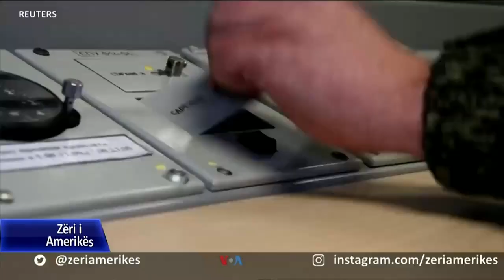SHBA i bën thirrje Rusisë që të lejojë inspektimet bërthamore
Shtetet e Bashkuara thonë se Rusia po shkel Traktatin e Ri START, traktati i fundit për armët bërthamore midis dy vendeve. Në gusht, Rusia pezulloi inspektimet e objekteve të saj bërthamore siç parashikohet në traktat.